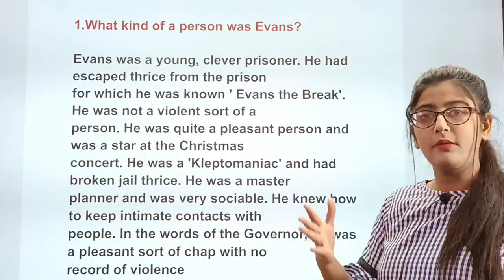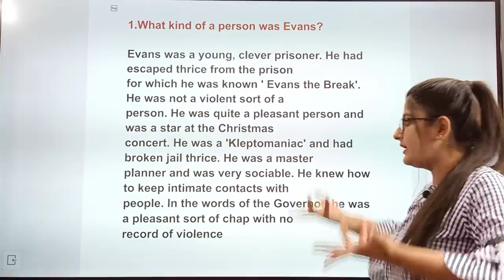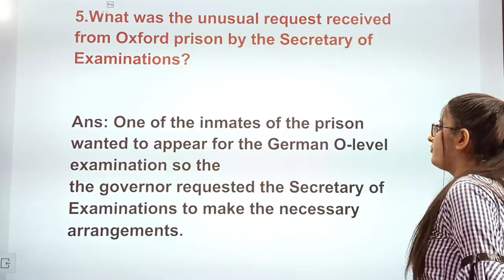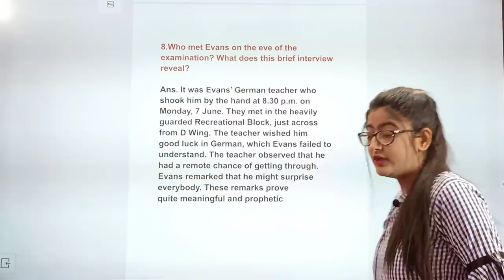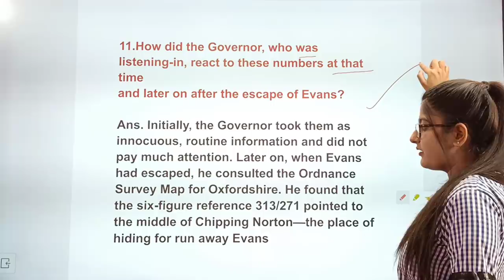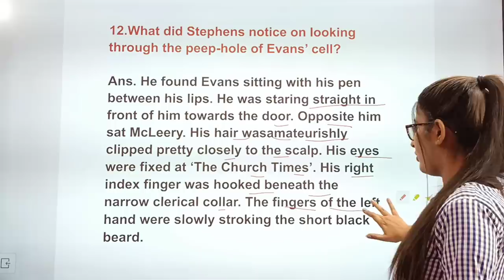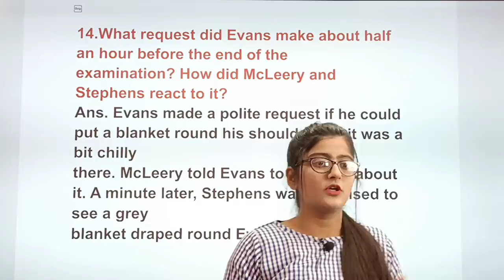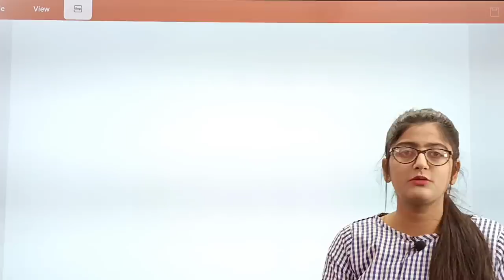CLASS 12 ENGLISH|Evans tries an o level class 12 question answer term 2|By Simran Sahni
Evans tries an o level class 12 question answer term 2 for Class 12 ENGLISH